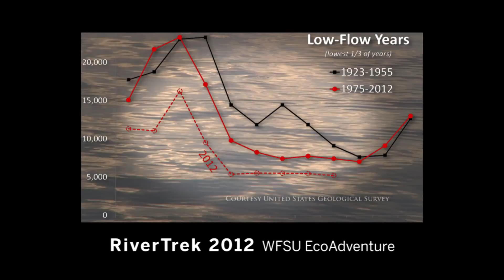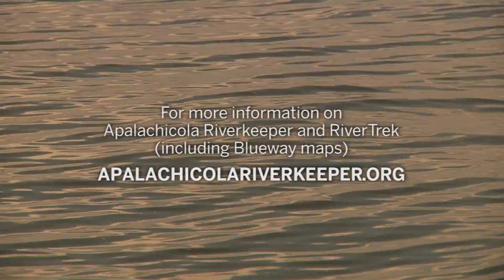Kayaking the Apalachicola River with my Four-Year-Old Son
A WFSU producer takes his 4-year-old son kayaking and camping for two days of Apalachicola RiverTrek. A companion cycle trip tours forests along the river.